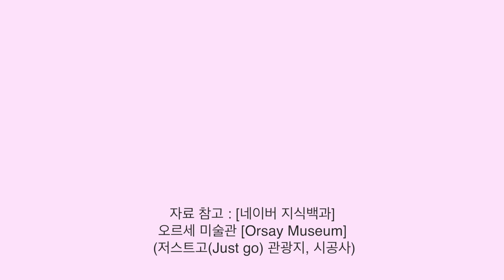파리 3대 미술관 : 오르세 미술관 (Musee d'Orsay)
2017년 6월 2일에 방문한 오르세 박물관에 관한  짧은 동영상입니다.